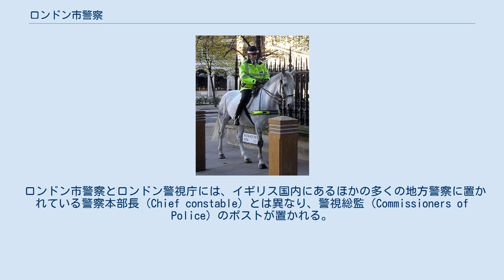ロンドン市警察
シティ・オブ・ロンドン
ロンドン市警の騎馬警官 ロンドン市警のパトロールカー、バンタイプ ロンドン市警察 (ロンドンしけいさつ、City of London Police) はイギリスロンドン市内のシティ・オブ・ロンドンを管轄する警察組織である。
シティ・オブ・ロンドン・コーポレーションの管理下に置かれ、本部はウッドストリート警察署にある。
1839年創設。
 これに対し、ロンドン警視庁（スコットランドヤード）はグレーター・ロンドン全般を、イギリス鉄道警察はグレーター・ロンドン内のナショナル・レールやロンドン地下鉄を、それぞれ担当する。
 ロンドン市警察は、市内のビショップスゲート、スノーヒル、ウッドストリートに3つの警察署を擁し、約900人の警察官を含む、約1,200人の職員が働いている。
ロンドン市警察は担当地域面積と警官人員の点においてイギリス国内に52ある一般の警察のなかでは最も規模の小さい警察である。
 ロンドン市警察の管轄地区内で生活する住民は4,421世帯、8,043人ほどであるが、昼間ともなると、わずか1マイル四方のシティ・オブ・ロンドンに約30万人の通勤者が流入するほか、約30万台の自動車が地区内を通行する。
 ロンドン市警察とロンドン警視庁には、イギリス国内にあるほかの多くの地方警察に置かれている警察本部長 (Chief constable) とは異なり、警視総監（Commissioners of Police）のポストが置かれる。